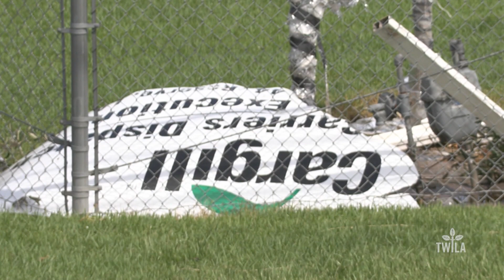Hurricane Ida -- Collapsed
Hurricane Ida shook up grain exports in the U.S.’s busiest agricultural port in New Orleans.  Damaged grain elevators and shipping port closures are causing problems to swell for farmers as the nation approaches its peak harvest season in the coming weeks.